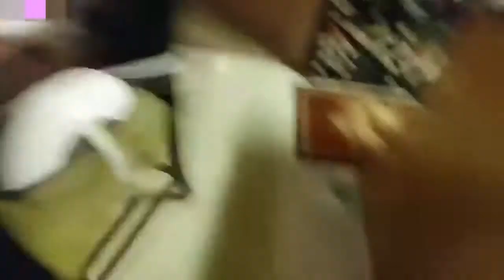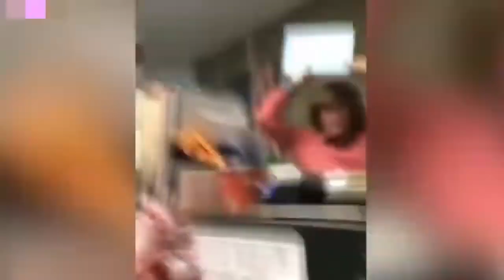TRY NOT TO LAUGH Funny FAILS VINES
TRY NOT TO LAUGH  FUNNY FAILS VINES, funny awesome moments that will define your strengh!!!